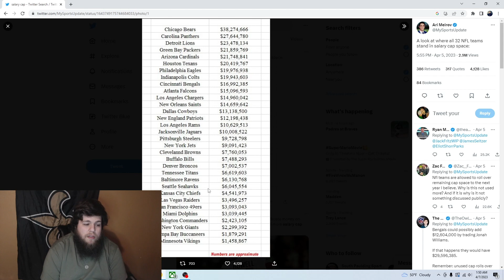Saints have 12th most cap space in NFL l Ballin on a budget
Welcome back to the channel where I cover all things New Orleans Saints